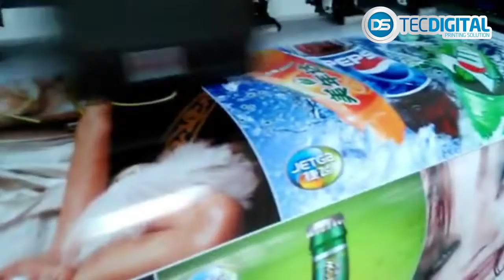SAITU_1_8M_Indoor_Outdoor_printer